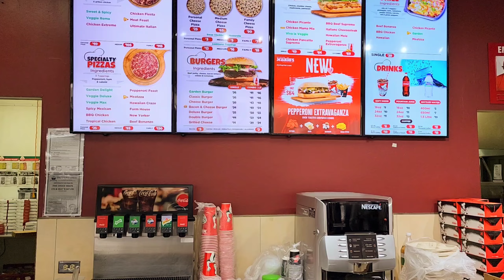Easter Vlog | GRWM, Starbucks Run & Our Mother’s Birthday | Long Weekend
Musician: Rook1e

We hope that you enjoy our content!

"Sisters are different flowers from the same garden"